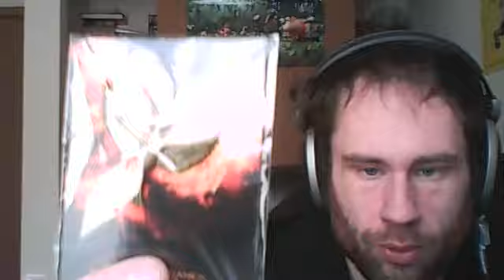November Loot Crate Unboxing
Combat!